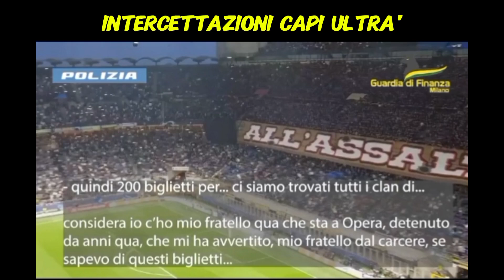[MILANO 19 ULTRÀ ARRESTATI] AUDIO E IMMAGINI REALI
LE INTERCETTAZIONI TRA GLI ULTRÀ DI MILAN E INTER:"NON MI TRADIRE O MI TOCCA AM*AZZ*AR*I "

La Procura di Milano, che ha sgominato i traffici illeciti delle curve di Inter e Milan con 19 misure cautelari, ha avviato anche un "procedimento di prevenzione" nei confronti di Inter e Milan, società non indagate ma che dovranno dimostrare, in un contraddittorio, di aver reciso i legami con il mondo ultrà,
soprattutto sul fronte della gestione dei biglietti per le partite.